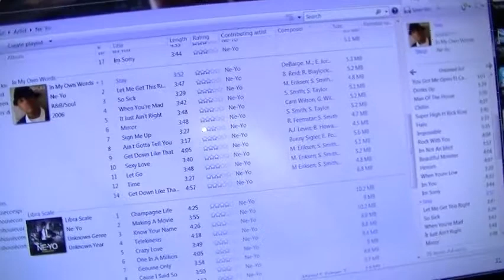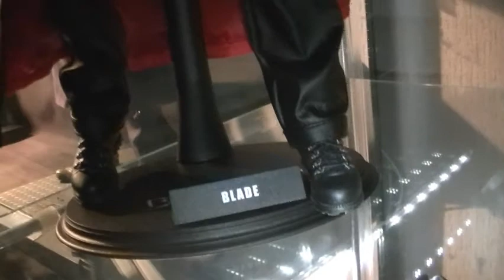The All New Figure Re pose #5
Please dont hang me bruvas , i know the original pose was awesome but it was time for a change , and i needed the stand :O)